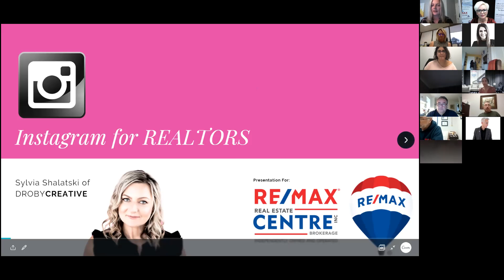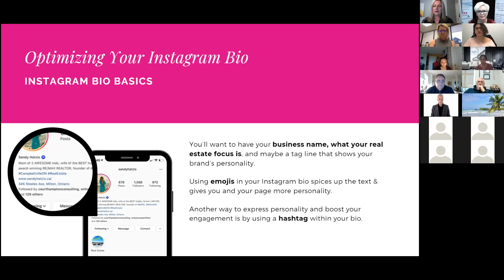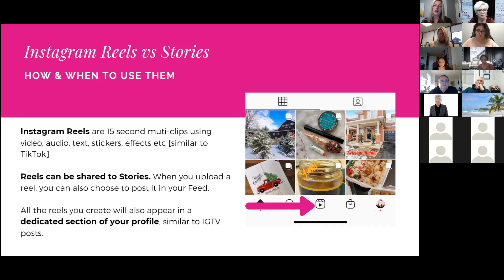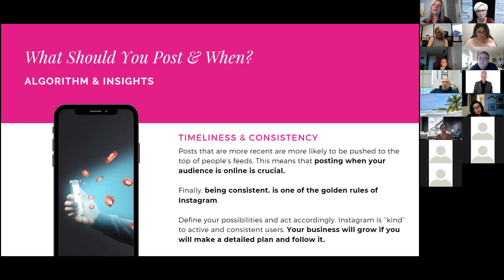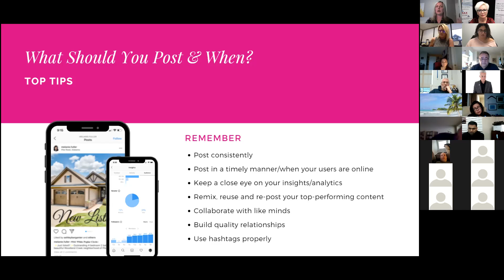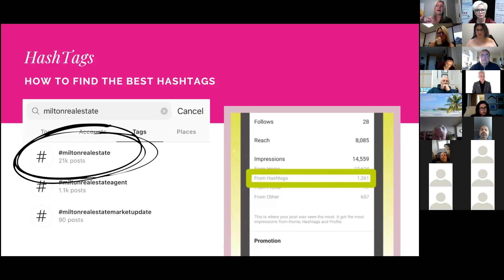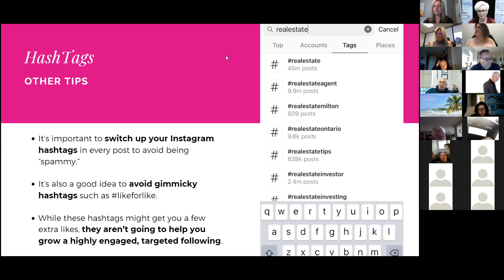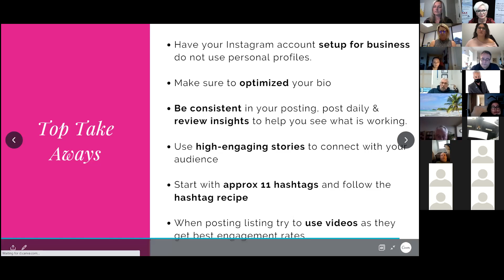INSTAGRAM FOR REALTORS (Social Media Training)